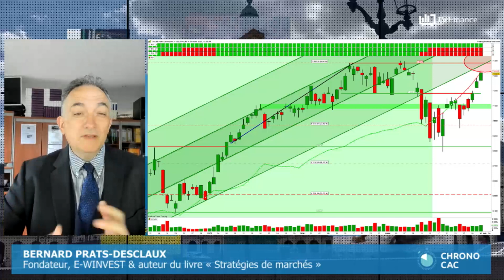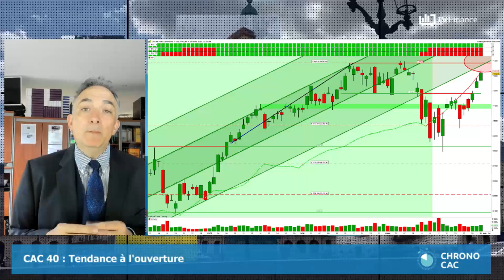Bernard Prats-Desclaux : « CAC 40 : Rebond significatif »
Avec une ouverture en légère hausse ce matin (+0,2%), l'indice parisien poursuit son élan vers ses sommets. La barre des 7 300 points a été franchie vendredi, grâce au ralentissement de l'inflation en zone euro. Les états et banques centrales ont rassuré les investisseurs, provoquant un rebond significatif, mené par les valeurs de croissance. Fait marquant du jour, la réduction de production de pétrole de l'OPEP+ a fait flamber les cours de l'or noir. Les 7 515 points semblent atteignables dans les prochains jours, mais une pause pourrait être salutaire à l'approche du week-end de Pâques. Une latéralisation est plutôt à attendre aujourd'hui sur la cote parisienne.

Selon notre expert Bernard Prats-Desclaux, Fondateur d'E-WINVEST et auteur du livre « Stratégies de marchés »